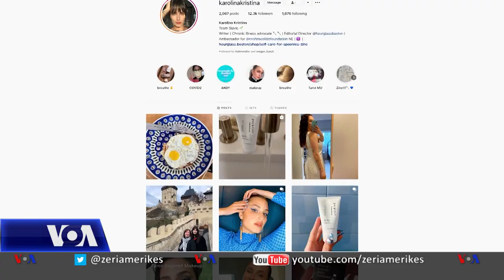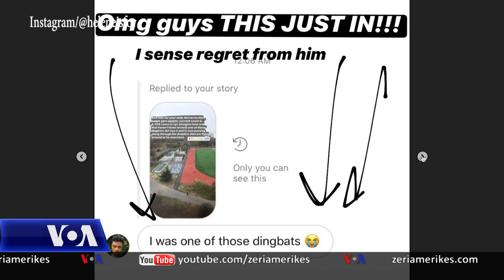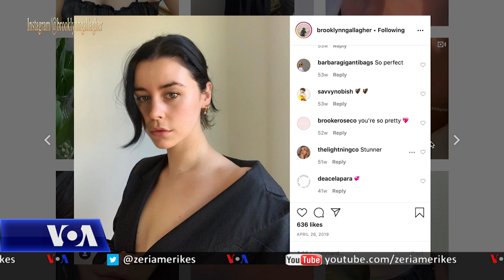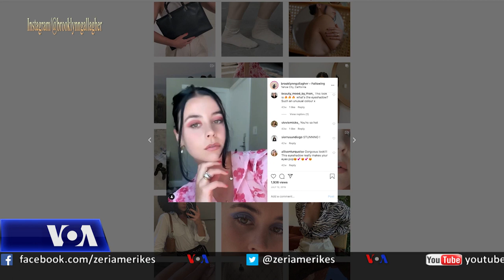COVID-19 dhe të rinjtë me influencë në median sociale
Të rinjtë me aftësi për të ndikuar tek të tjerët mund të ndërtojnë marrëdhënie me miliona ndjekës në median sociale, veçanërisht në Instagram dhe YouTube. Përgjithësisht ata reklamojnë produkte bukurie apo që lidhen me modën, por pandemia e koronavirusit i ka ndryshuar çështjen tek e cila ata përqëndrohen. Disa bëhen milionerë duke reklamuar produkte bukurie e të modës